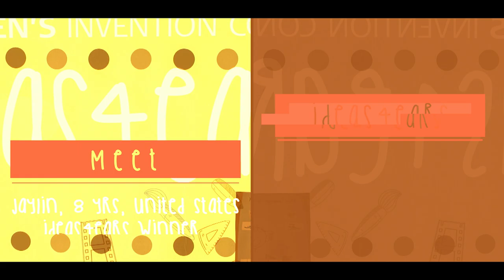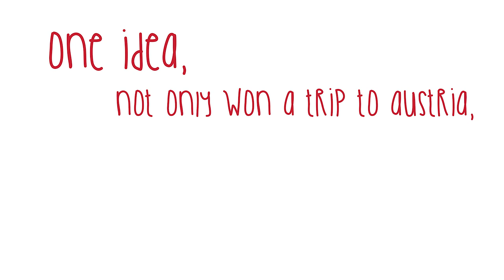ideas4ears Jaylin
Jaylin, 8 years old from Colorado USA loves to dance hip-hop and has not let her vibrant personality be affected by her hearing loss. Jaylin invented an invisible implant solution so that she has the choice to tell people about her deafness when she feels comfortable to do so.

Innovation is essential when exploring ways to improve the lives of those with hearing loss and the ideas4ears children’s invention contest has raised awareness of hearing loss and the benefits of hearing technology.